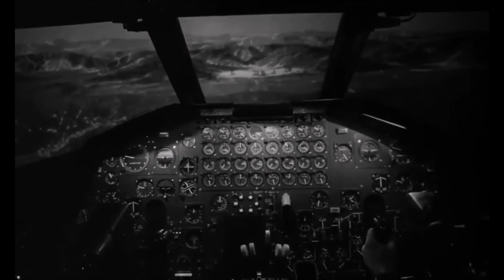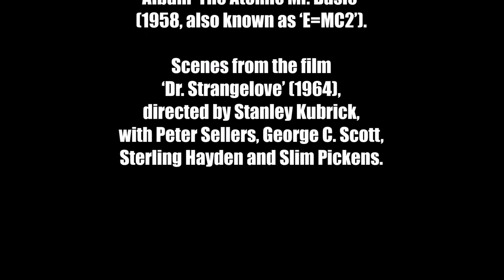Whirlybird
WHIRLYBIRD (1958)
Composed by Neal Hefti.
Performed by Count Basie and his Orchestra.
Album ‘The Atomic Mr. Basie’ (1958, also known as ‘E=MC2’).
Scenes from the film
‘Dr. Strangelove’ (1964),
with Peter Sellers, George C. Scott, Sterling Hayden and Slim Pickens.